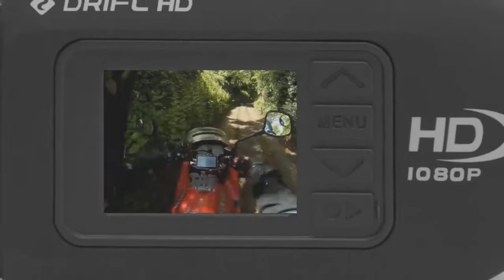Downed Biker Aftermath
Just riding home and came across two people pushing a bike, I pull up to see if i can help and at the same time i see flashing light and put the 2 together. Biker was knocked off his bike and his Dad was pushing the bike. As far as i know he is fine and the bike just looks like a few broken bits of plastic.